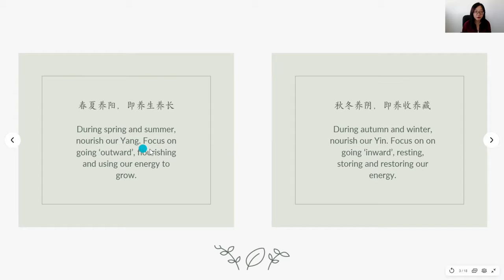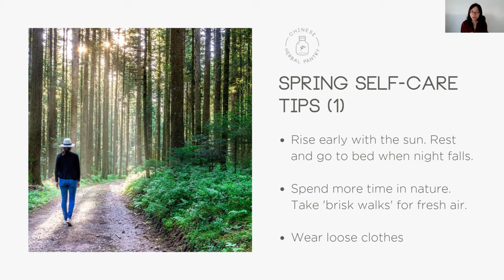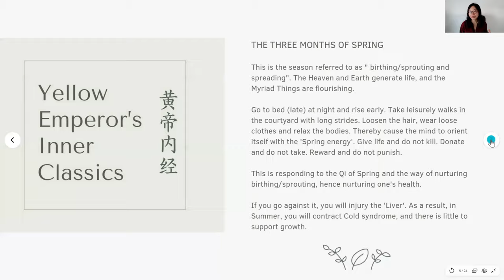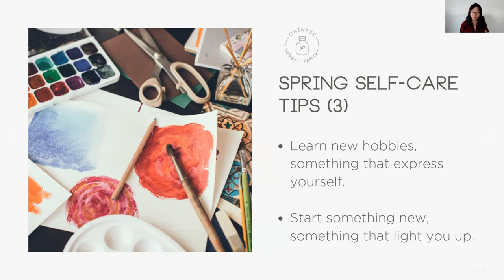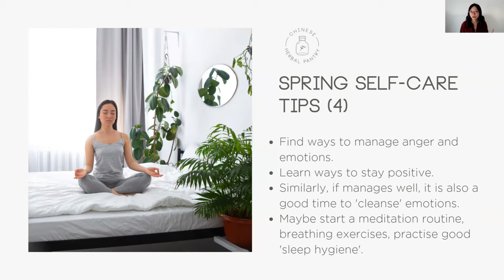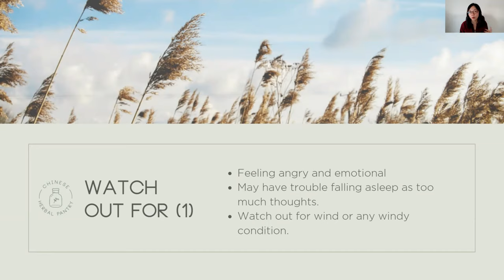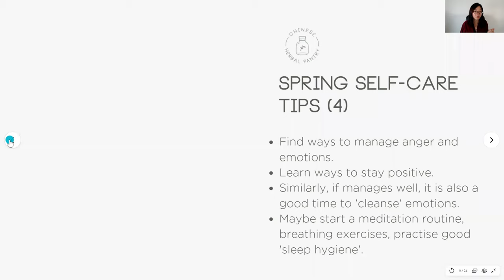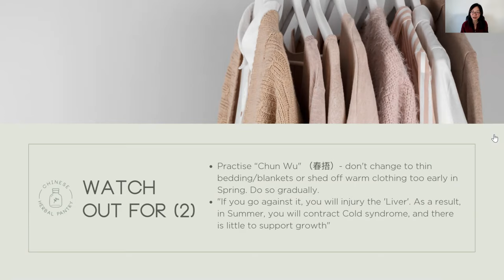Spring Wellness (1) - Chinese Medicine Self-care tips & emotional wellbeing (FREE PDF) 春季养生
💌 ☘️ TCM Wellness Circle Membership ☘️ 💌
Can't commit to a course yet like to learn in 'small chunks' and be part of a private like-minded community to support you in learning TCM self-care and herbal knowledge, and developing healthy habits? Join the 'TCM Wellness Circle' membership! Click the link below for more information! Doors are open now for a limited time only!

Dear all,

In this video, I am going to talk about Spring Wellness, based on Traditional Chinese medicine theories.

It is a 2 parts series because Spring is a very 'dynamic' season which has lots to cover. This is Part 1 which I will share self-care tips, what to watch out for and how to manage our emotions during Springtime. Food and Chinese herbs for spring will be in Part 2, which will be released in about a week.

If you like the slides and want a copy, please head to my newly launched website to grab one -

In this Covid world, it is important to keep our emotional wellbeing in check. Hence, I spent more times talking about managing our emotions during spring and self-care tips that are simple and helpful.

There are some Traditional Chinese Medicine theories that I covered here might be a bit foreign for people who have less understanding of Chinese Medicine. I will try my best to answer.

Happy Spring to all who live in the southern hemisphere! For the audience who live at the northern hemisphere, please save this video for future reference. I will slowly get through all four seasons!

Take good care and stay safe everyone! Wishing you good health and happy souls!

Love,
Shirley

Recipes shared here are only for general wellbeing and MINOR symptoms. They are NOT to replace proper healthcare by your own healthcare providers. if any symptoms persist, please go to see your healthcare providers immediately. You SHOULD and MUST consult a registered/licensed physician or appropriately- trained healthcare providers in your community in all mattes relating to your health.

Many herbs mentioned in this channel are also considered as food. However, not all herbs are safe. Many of them are not to be used at home or for long term/regular use without consulting your doctor or licensed Chinese Medicine Practitioner. Please also pay attention to the precautions of certain herbs I stated in the video. If you take western medicine regularly, please always check with your doctor.

If you are interested in using Chinese herbs to manage more complex symptoms, please contact your Chinese medicine practitioners for a proper consultation. If you are already seeing a Chinese Medicine Practitioner and notice what I shared here is slightly different from your practitioners, please don't freak out. This is because, with thousands of years of history, it is only normal that there are many different schools and thoughts of Chinese medicine. It is not that your practitioners are wrong. In fact, chances that what they said are right for you because they would understand your body and health status much more than me who doesn't know you personally. So, if in doubt, please always check with them.